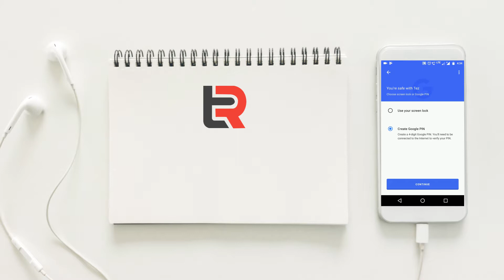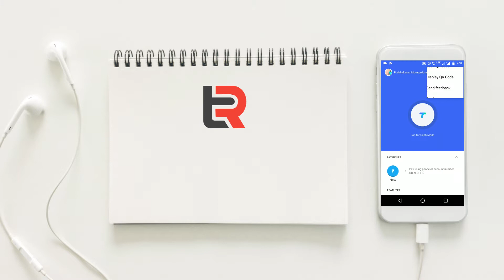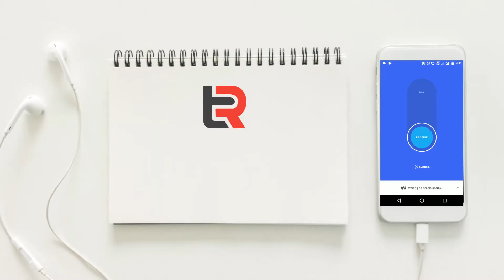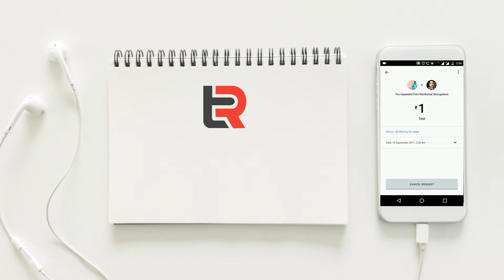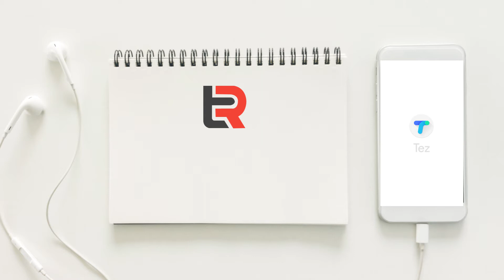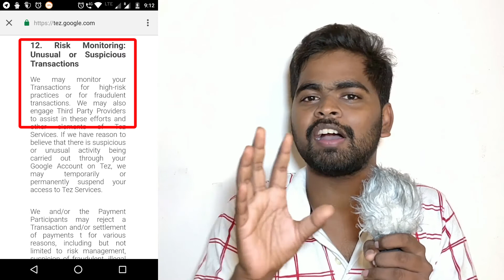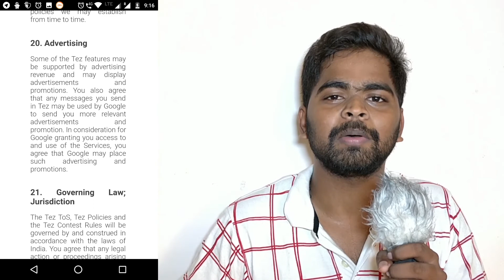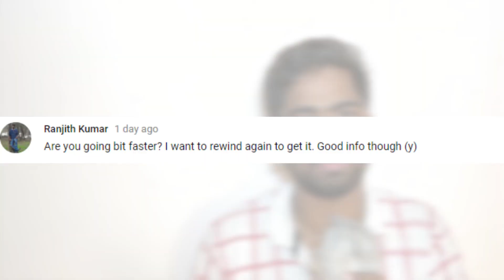Everything you need to know about Google Tez | Advantages & Disadvantages | TechReels Tamil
This video is all about Google Tez which everything you need to know.

This video is 15 Mins in length which include:
First two minutes of introduction & description of Tex app
Next 6 mins of complete app usage and features
Then followed by Negative sides of Tex app
Finally one minute of this video is about relying to user comments for revious videos